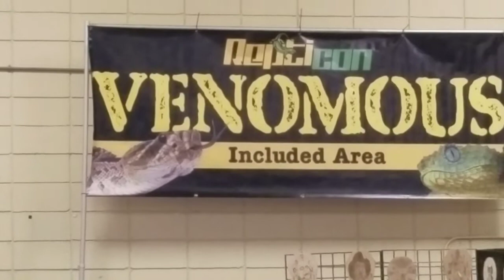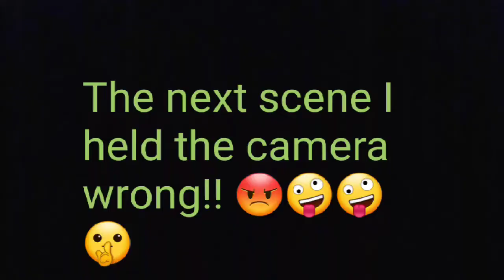Repticon columbia VENOMOUS SNAKES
this was so much fun Seeing cobras an other VENOMUS Snakes